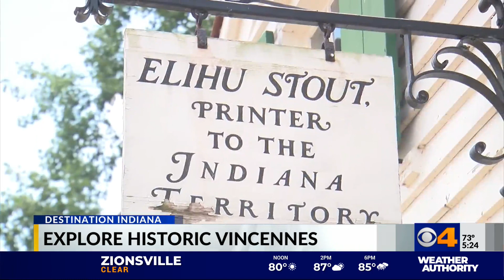Destination Indiana: Explore Historic Vincennes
Explore Vincennes in this Destination Indiana segment.